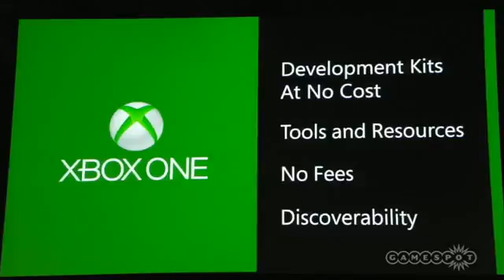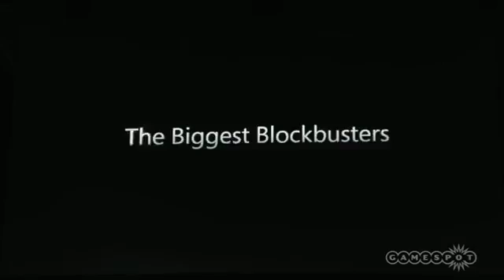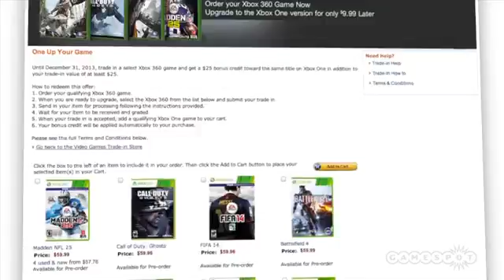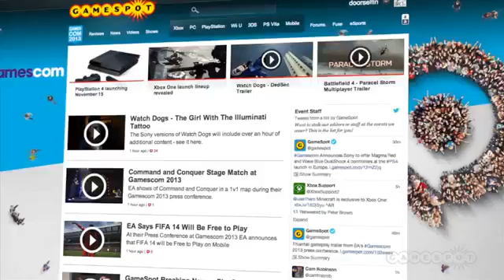Super Mega Sony+Microsoft Gamescom Rundown!